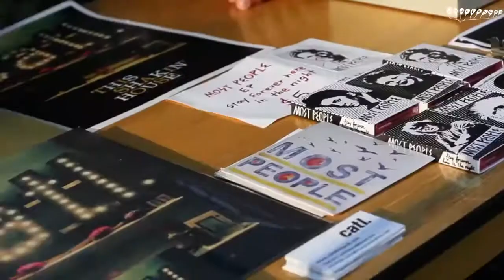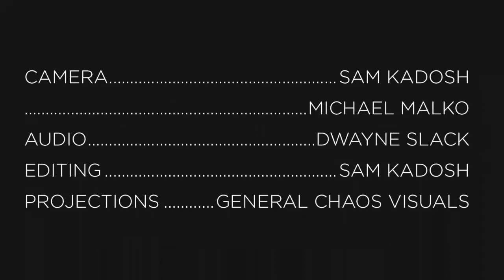LIBERE - Most People - RELEASE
Release - Most People
A banda Wavelength Artist Incubator Most People canaliza os anos 80 na música "Release", tocada ao vivo em (7 de setembro de 2014 - lançado em 2015).

Com formação em trio, Brandon Gibson-DeGroote, Paul McEachern e Mike Pereira são um grupo pop eletronico baseado em Toronto com influências de Rithm & Blues e do rock sintético dos anos 80.

Isso que nos parece o quintal da casa de um dos caras do Most People, na verdade é o Artscape Gibraltar Point, um sítio histórico e arqueológico em Ontário, Canadá, no lado sul da ilha de Toronto, perto das Cataratas de Niagara.

A banda é boa, mas não é só por este motivo que eles estão aqui na Área de Alagamento. Mas sim porque os ouvi pela primeira vez nos créditos do episódio 4 da segunda temporada de You Me Her (S2E04) 'Cat in the Box" (Gato na Caixa) que foi ao ar nos EUA em 7 Mar 2017.
Jack e seu ego frágil masculino está em dúvida se a esposa é bisexual ou lésbica. Dentre as cenas anteriores à decisão dele sair de casa duas foram decisivas. Uma em que a esposa Emma, embreagada com Vodka, em uma boate juvenil dança sensualmente e aos beijos com a com Izzy, com quem vivem. E a fatídica, quando ele chega em casa depois de flertar com uma ex-namorada (Ruby Shivani) do lado de fora de um bar, e vê as duas nuas se divertindo com a espuma na banheira. Ambas recomendam que ele se junte a elas, mas ele está puto, porque se sentiu (o ego frágil masculino) rejeitado. "Não é justo" diz izzy. E ela está certa. Mas antes de dizer "Que se foda" , bater a porta do banheiro e sair de casa, ele tem a pachorra de dizer que esteve com Ruby e disse a ela que "Ele era o complicador...e que a culpa era dele" (bem entendido, e não das duas). Mas o modo como bate a porta sem querer ou dar explicações, fica claro que ele escolheu o ego frágil. Ele foge até a casa do irmão, onde vai morar nos próximos dias. Mas quando bate a porta da "estúpida mansão do irmão, Gabe" como Izzy chama esta super casa, a música toca e chegamos, por fim, aos dadaístas anos 80.

Boa Audição
Renato Araújo